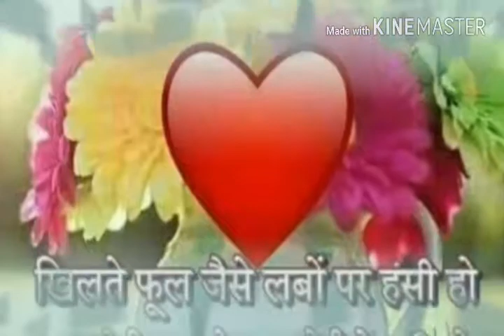Narendra hirwani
NArendr hirwani